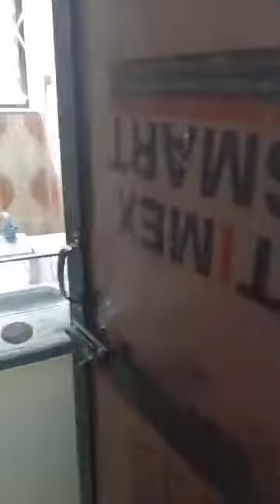2nd women's home of Street Prividence.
2nd women's home at Gurim SANGOLDA Goa on the 24th of December 2020